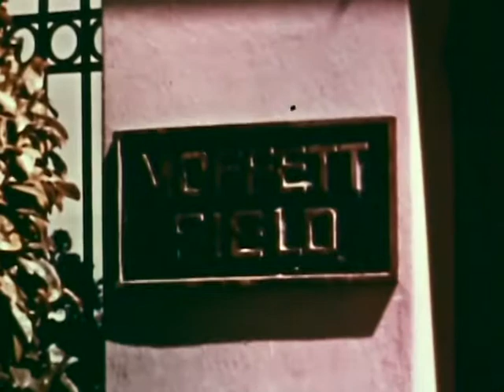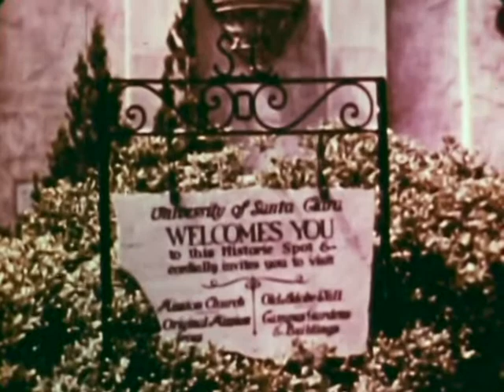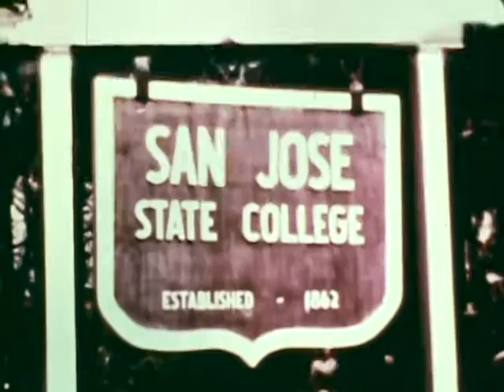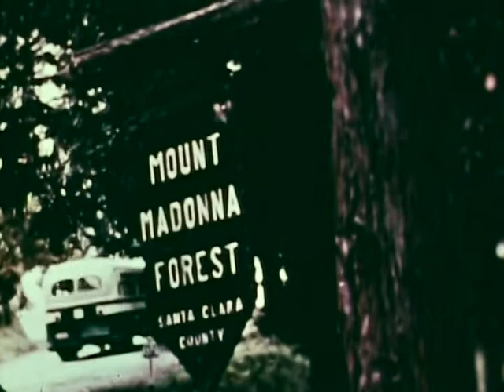Valley of Heart's Delight (1948)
A 'new' version of the original of 1925, touting Santa Clara Valley's agricultural roots. Here we see the Clapp's Baby Food factory, the American Can Company plant, FMC, San Jose Steel, and Moffett Field, all accessible via the old Monterey Highway, or after arrival on the Coast Daylight steam locomotive-driven train.